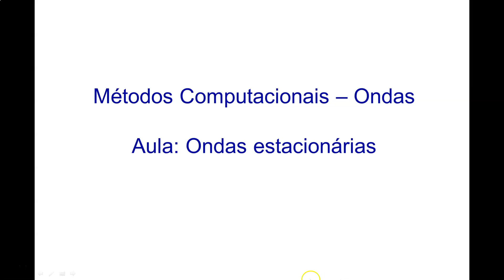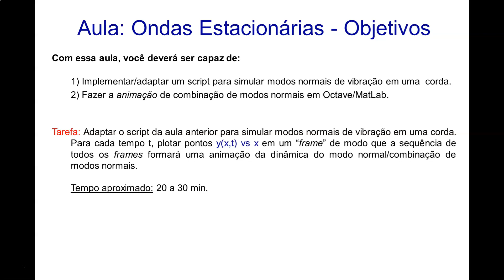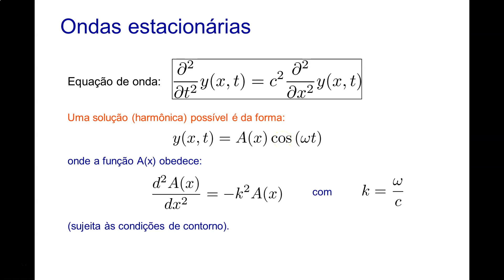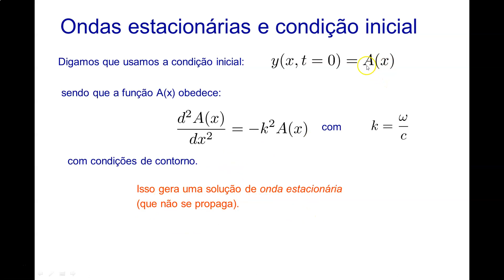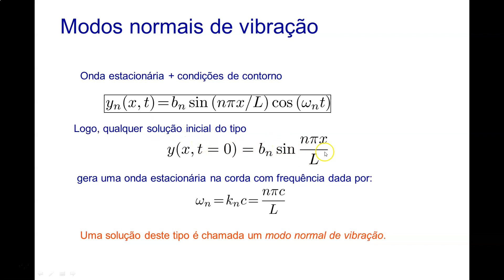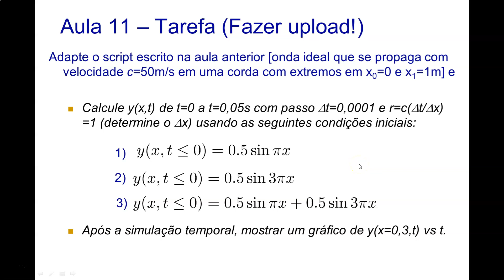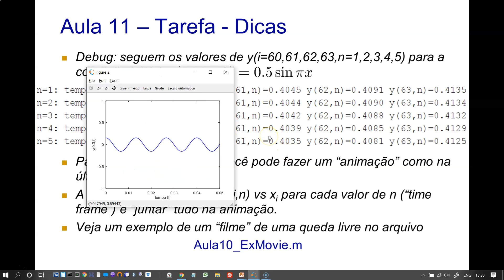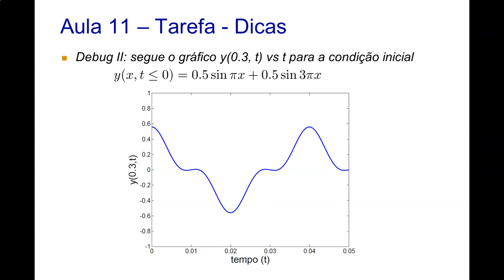Simulando modos normais de vibração em uma corda - Métodos Computacionais em Física - USP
Nesta aula, veremos como simular modos normais de vibração em uma corda (incluindo uma animação dos modos) com scripts de Octave/MatLab.